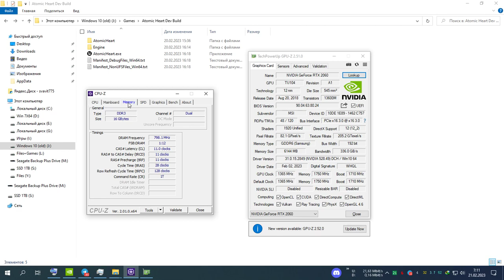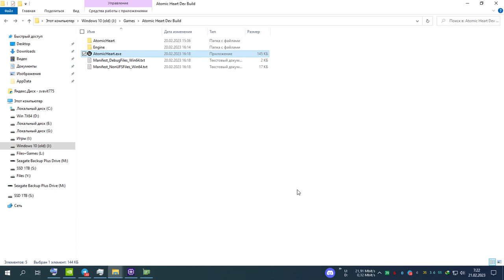Atomic Heart Dev Build таит fps в игре